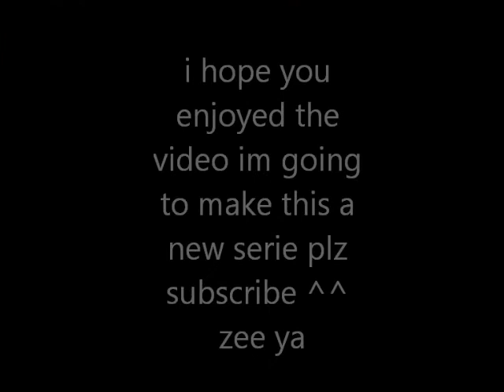Terraria bigger city #1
hi im going to make a new series where i build a city :D